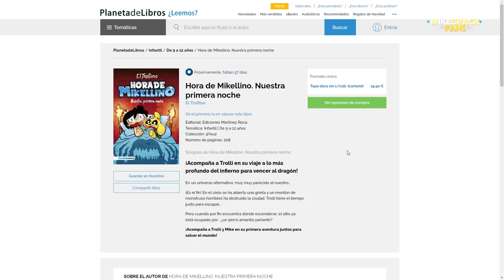⚠️ SPOILER: ¡HORA DE MIKELLINO! 😱🐲 UNA NUEVA ERA COMIENZA…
¡Acompaña a Trolli en su viaje a lo más profundo del infierno para vencer al dragón! 🐲🤯

▶️ ANIMACIÓN: @Quimi13
▶️ MINIATURA: @Rocicraft

Atte: @Omzo74YT

⭐ ADMINISTRADORES ⭐